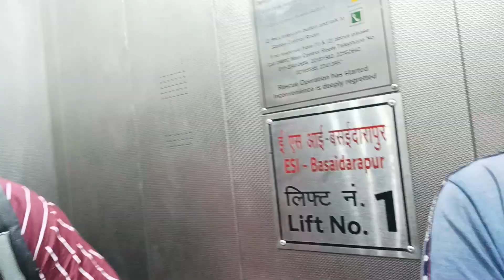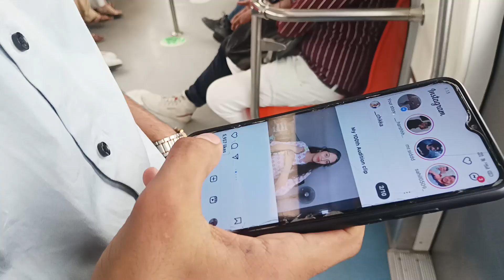Exam Ke Din Mere Sath Ye Kya Ho Gaya BY ANUSH PAL VLOGS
Christopher shepherd...

A great gift for your

Exam time,
exam,
du sol,
du ke exam,
funny vlog,
comedy vlog,
vlog,
anush pal vlog,
pal famley vlog,
apk vlog,
ap vlog,
viral vlog,
daly vlog,
memes vlog,
tranding vlog,
short video,
reels,

vlog,
trending,
trading vlog,
daily vlogs,
sourav joshi vlogs,
little things vlog
trending shorts,
trading strategy,
vlogs,
cooking vlog,
shopping vlog,
trading,
trading technology,
family vlogs,
mini vlog,
trading game,
trading tips,
australia vlog,
trading setup,
trading tools,
trading goals,
anufa vlog videos,
mini vlogs,
trading success,
tagalog vlog,
trading software,
trading monitors,
pregnant vlog,
alok bag vlog

bindass kavya shopping,
rahat fateh ali khan kalam,
rahat fateh ali khan jannat ka majra,
jannat ka majra rahat fateh ali khan,
siyamer din,
islamic bayanat,
happy fathers day,
rahat fateh,
siamer din